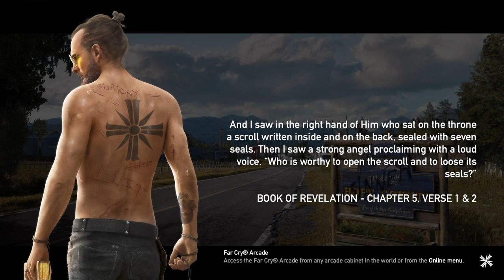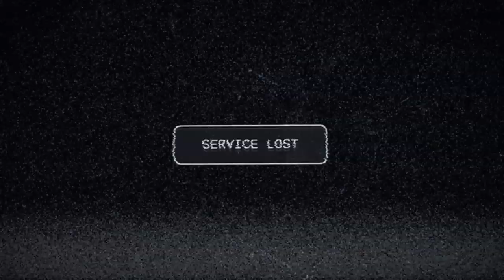ASMR | Farcry 5 Gameplay w/Controller Sounds #1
Sorry had to upload again, last one got copyrighted :/

Just a quick video for you guys, I know it’s very different from what I usually post but I LOVE this game and maybe it can get some new people to enjoy this channel as well :))

3 new basketball videos coming this week!